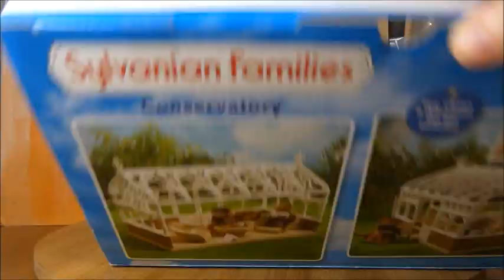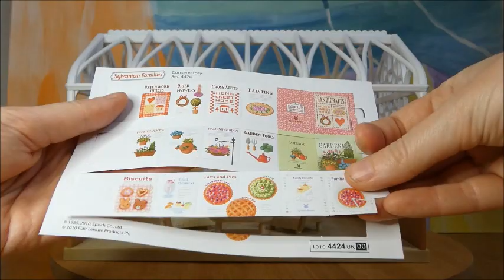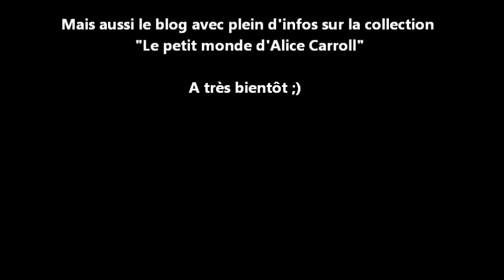UNBOXING veranda / jardin d'hiver CONSERVATORY des SYLVANIAN FAMILIES FLAIR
Aujourd'hui dans cette vidéo je vous présente en UNBOXING une boite vintage qui est le conservatory (veranda/ jardin d'hiver) de FLAIR, un modèle vintage qui ajoute une pièce complémentaire aux maison Sylvanian Families (calico critters)

Et aussi sur le groupe facebook pour partager vos photos et bons plans